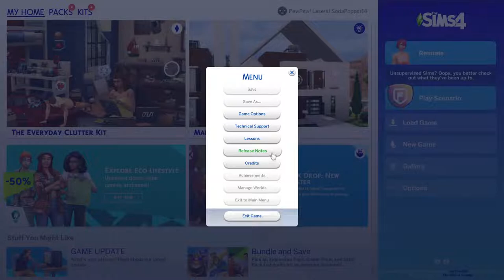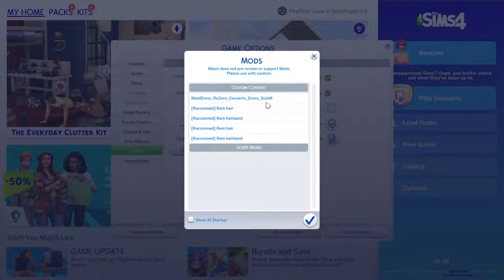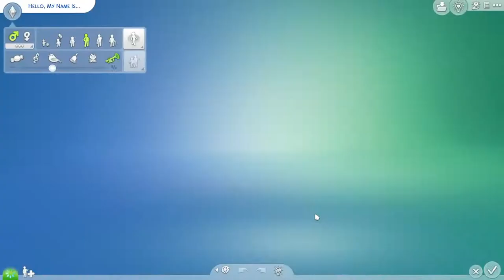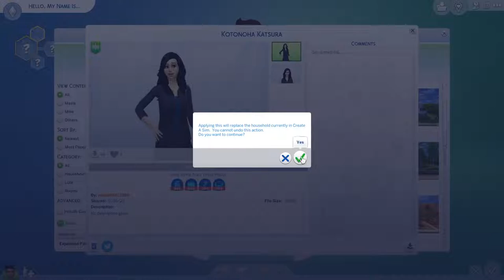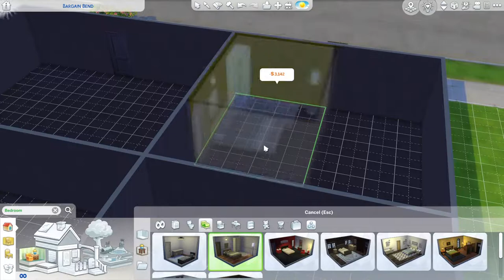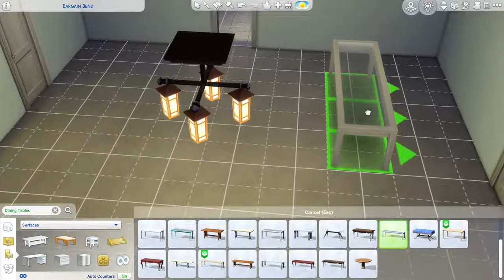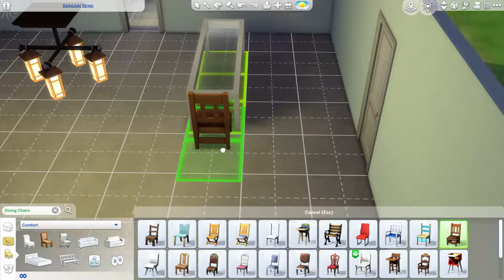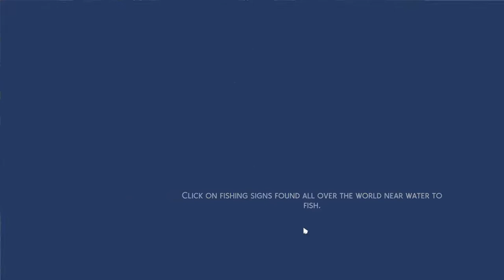Cap.SodaPop's The Sims 4 Stream #1 - Rem & Ram: Maid Days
Cap.SodaPop streams The Sims 4! Starring Rem & Ram from the Re:Zero series.